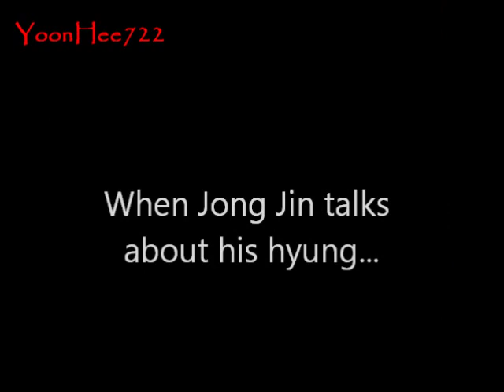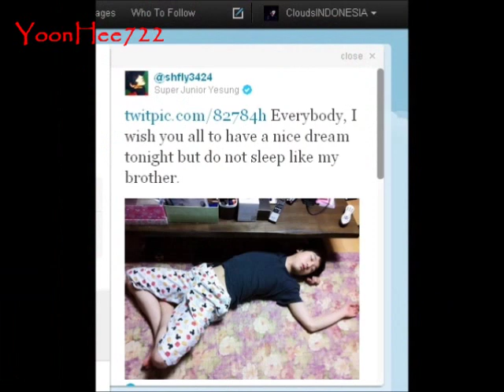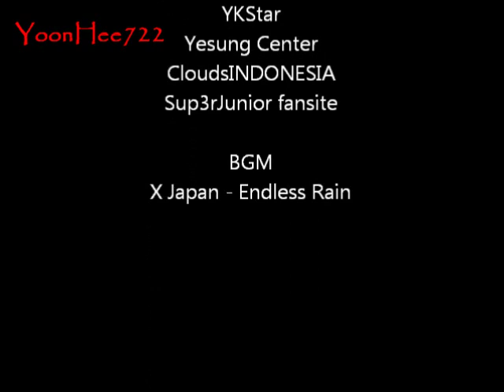Yesung and His Brother, Kim Jongjin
my personal opinion, i love Kim Brothers. They are really close. They are like friends than brothers.